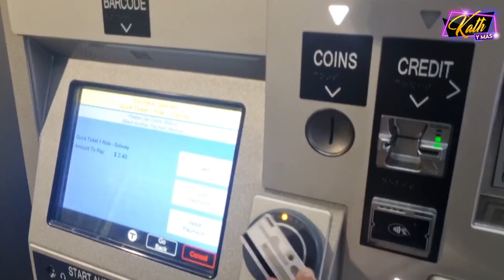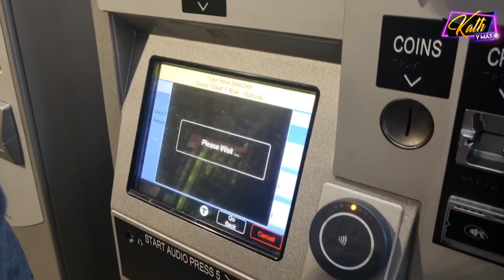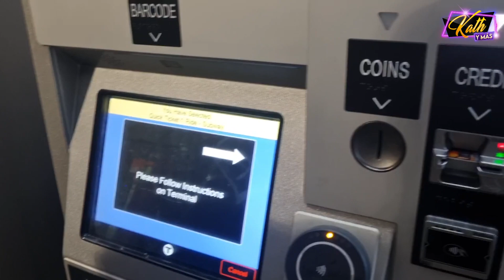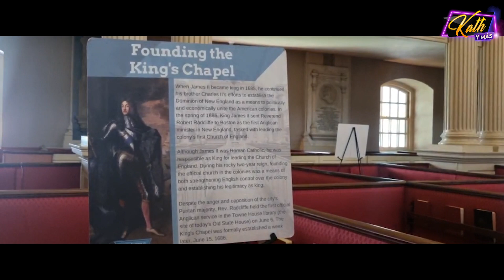LA MEJOR COMIDA DE ESTADOS UNIDOS|| VLOG - EPISODIO 2 (BOSTON Y NEW YORK)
Hellow Mis Amores...

ESTO ES KATH Y MÁS!!!

BESIIITOS y BENDICIOOONES, BYYYEEEEE!!!